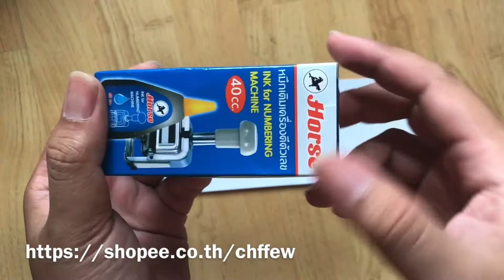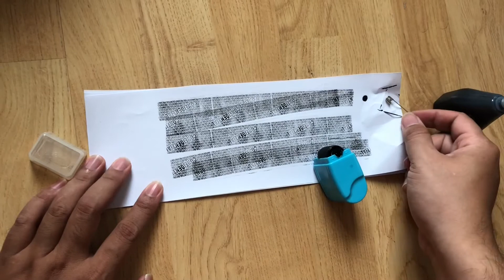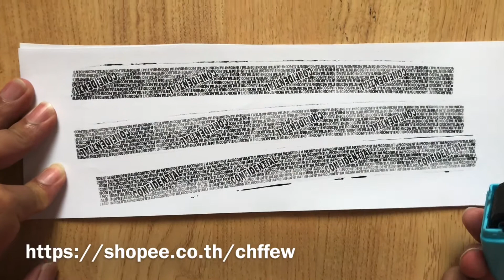วิธีเติมหมึก ลูกกลิ้งซ่อนข้อความ เพื่อปิดข้อมูลส่วนตัว ปกปิดเป็นความลับ เพื่อความปลอดภัยของเราเอง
ผมเป็นคนหนึ่งที่ จะทิ้งจดหมาย ใบเสร็จ บิล มักจะฉีกทิ้ง
เพราะในนั้นมีข้อมูลส่วนตัวเราอยู่ เช่น เลขบัตรประชาชน เลขบัตรเครดิต ชื่อ นามสกุล เบอร์โทร อีเมล์
แต่พอผมมีเจ้าลูกกลิ้งซ่อนข้อความ ชีวิตมันง่ายขึ้นเยอะครับ
ก่อนทิ้งผมก็กลิ้งลบมัน สักครั้งสองครั้ง ก็แทบจะอ่านไม่ออกแล้วครับ
เพื่อความปลอดภัยของเราเอง เพราะโจรเดี๋ยวนี้เอาข้อมูลเราจากพวกนี้เอง ไปยืนยันตัวตนเป็นเรา

ขนาดเล็กกระทัดรัด พกพาได้ ผมใช้งานปกปิดจ่าหน้าซองจดหมาย เอกสารที่มีข้อมูลส่วนตัว อาทิตย์ละ 2-3 ครั้ง ใช้มาหลายเดือน หมึกยังไม่จาง และไม่แห้ง คุ้มค่าครับ